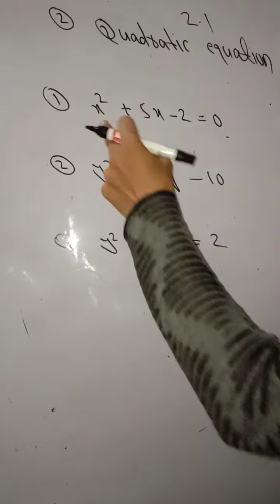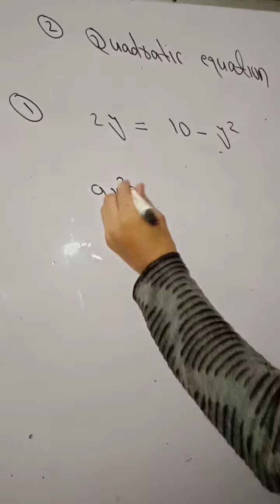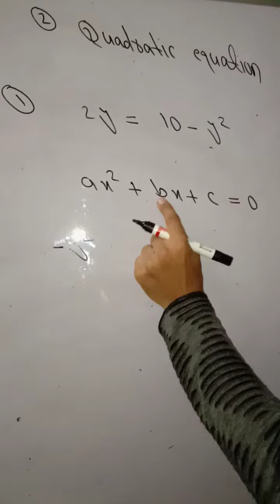|| Amravati board syllabus || Quadratic Equation ||